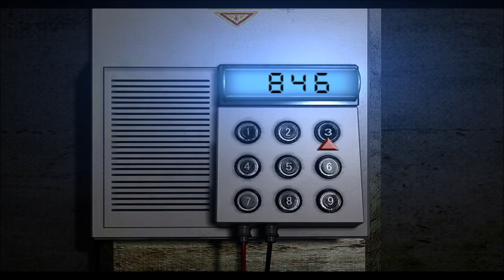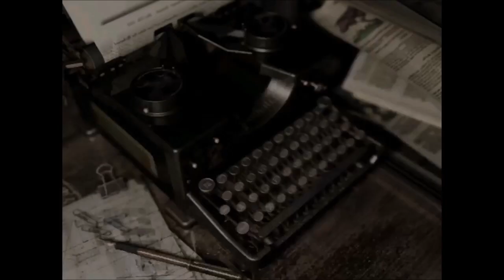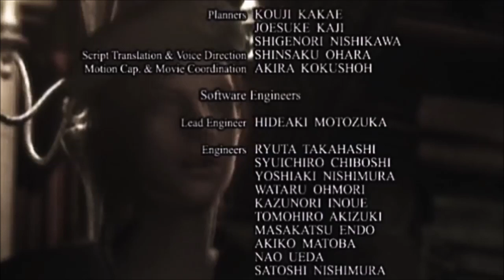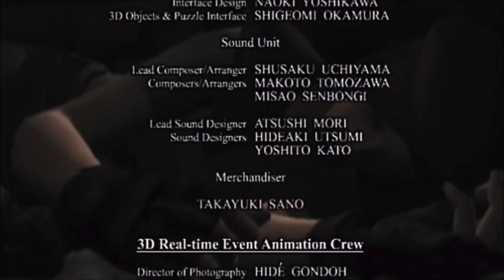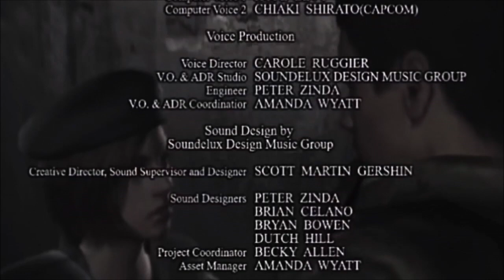Let's Play Resident Evil - Part #007